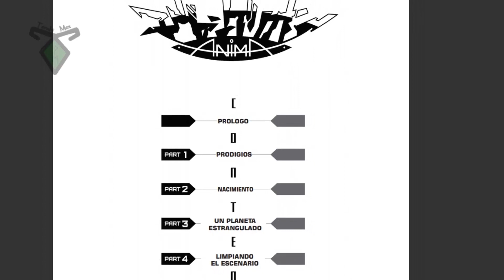Neon Genesis Evangelion Anima - Audio Español - C. 1 Centinelas de la Biosfera - C.2 Superevangelion